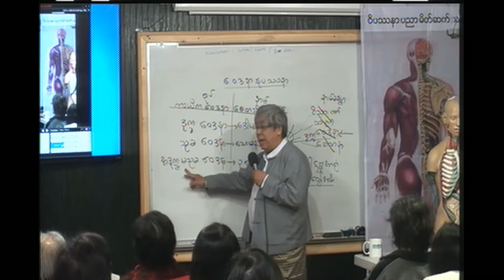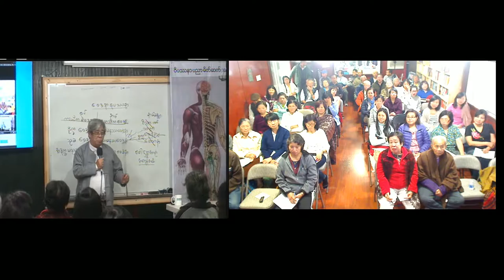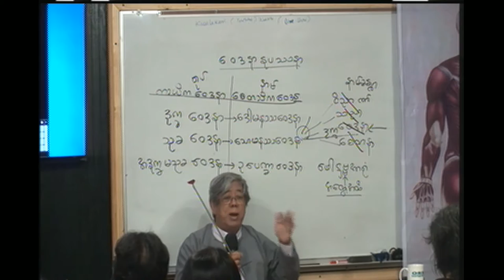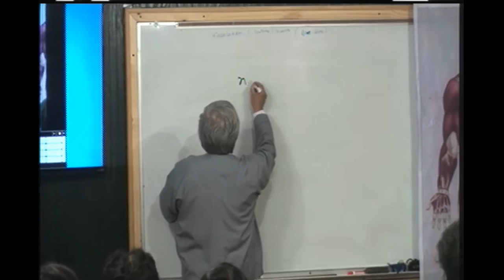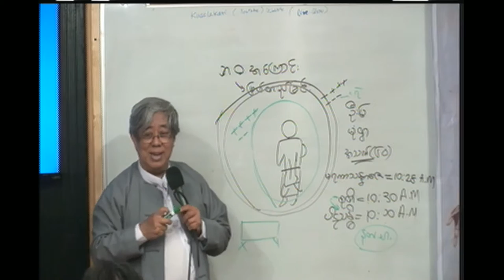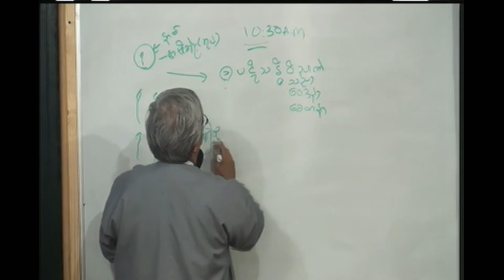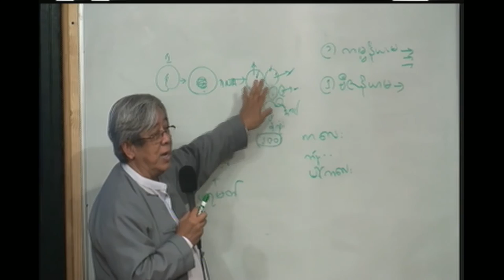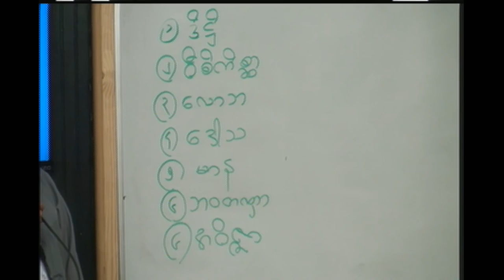Introduction to Vipasana-8 by U Myo Myint Tun at kusalakari, USA